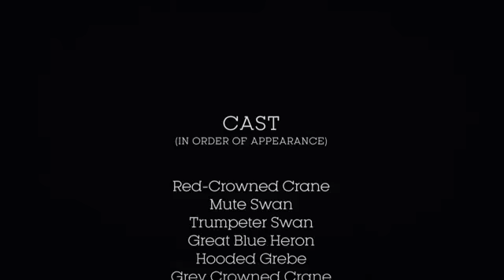Pájaros que danzan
Video de Ofelia Vargas de Böhm